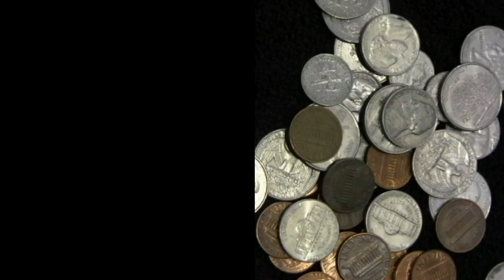Steve Cline Promo 2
Director's Cut of the Epic 'Back to Colby' Masterpiece: Steve Cline Speaks!